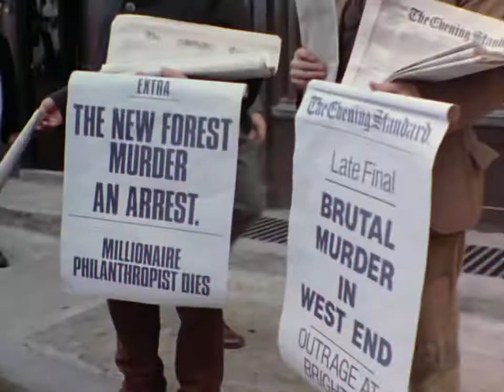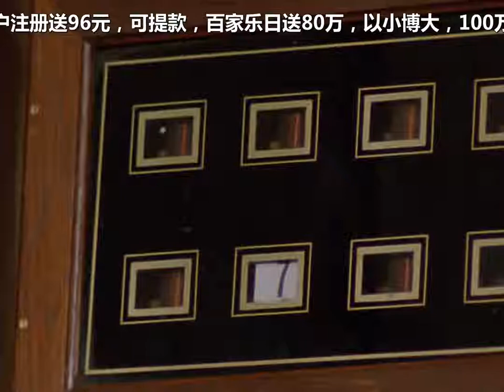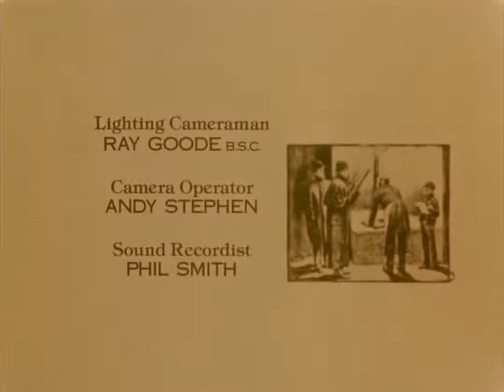福尔摩斯探案集EP07/第1季第7集《蓝宝石案》/The Adventures of Sherlock Holmes S01E07《The Blue Carbuncle》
《福尔摩斯探案集》是由英国Granada Television摄制的电视剧，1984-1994年间播出于ITV电视台，Alan Grint，Paul Annett，John Bruce，David Carson等执导，Jeremy Brett等主演。

制作人            Michael Cox、Stuart Doughty、John Hawkesworth
导演                Alan Grint、Paul Annett、John Bruce、大卫·卡森、Ken Grieve
编剧                阿瑟·柯南·道尔、John Hawkesworth、Jeremy Paul、Derek Marlow
                        Alexander Baron、Paul Finney 、Alan Plater、
                        AlfredShaughnessy、Anthony Skene 、Bill Craig、理查德·哈里斯
摄影                Mike Popley 、Ray Goode、Ken Morgan、Mike Blakely
配乐                Patrick Gowers
剪辑                Chris Gill、Alan Ringland、Jack Dardis、David Rees、John W. Carr、
                        David Stocks
选角导演       Carolyn Bartlett、Doreen Jones、Susie Bruffin、Jose Scott
艺术指导       Michael Grimes、Margaret Coombes 、Tim Wilding、 Diane Crossley
服装设计       Esther Dean、Kayt Turner 、Anne Salisbury、John Fraser

剧情简介
       圣诞节的黎明，福尔摩斯家的看门人彼得森在街上目击了一位高大的男士被流氓纠缠，逃跑时却将携带的一只鹅和自己的帽子遗留下来。令人惊奇的是从这只鹅的胃中竟然发现了12月22日在世界旅馆中被盗著名的蓝宝石。通过对鹅的来源的探索，福尔摩斯终于追查到了批发店的店主，在那里福尔摩斯不仅得到了鹅是来自奥克肖特太太的线索，更是偶遇了同样前来询问鹅的下落的世界旅馆领班，同时也是奥克肖特太太弟弟的詹姆士·莱德先生，已经掌握真相的福尔摩斯以那只鹅的下落为诱饵邀请了这位领班来到家中，揭发他为宝石的盗窃者。为了已经知错的詹姆士能改过自新，福尔摩斯决定隐瞒真相。

       At the dawn of Christmas, Peterson, the gatekeeper of the Holmes house, witnessed a tall man being entangled by a gangster on the street, but left a goose and his hat when he ran away. What is surprising is that the famous sapphire stolen in the World Hotel on December 22 was discovered in the stomach of this goose. Through the exploration of the source of the goose, Holmes finally tracked down the owner of the wholesale store, where Holmes not only got clues that the goose came from Mrs. Oakshot, but also came across the world hotel foreman who also came to inquire about the whereabouts of the goose. Mr. James Ryder, who is also Mrs. Oakshot's younger brother, Holmes, who has grasped the truth, invited the foreman to come home using the whereabouts of the goose as a bait, and expose him as the thief of gems. In order for James, who had already known his mistake, to reform himself, Holmes decided to conceal the truth.